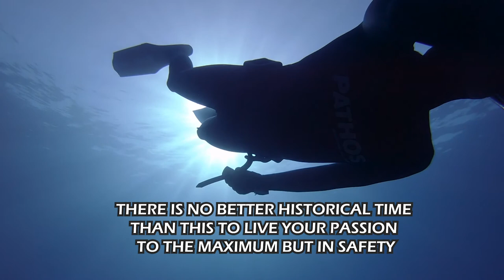TRAILER MASTER CLASS